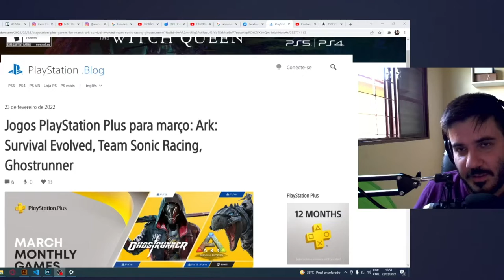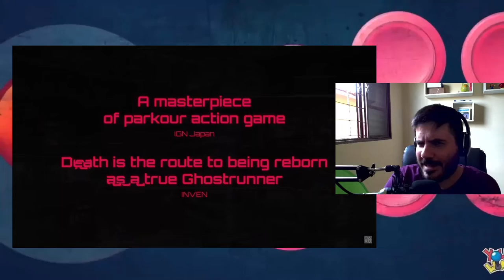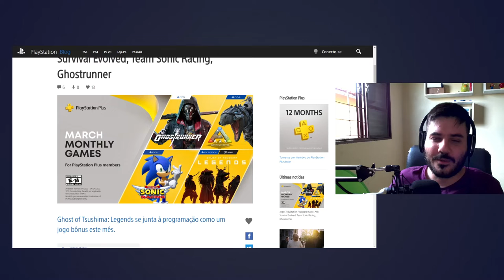JOGOS PSN PLUS DE MARÇO REVELADOS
Bora dar uma conferida no que vem para os assinantes da PSN PLUS em março.

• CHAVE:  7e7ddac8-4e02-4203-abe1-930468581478